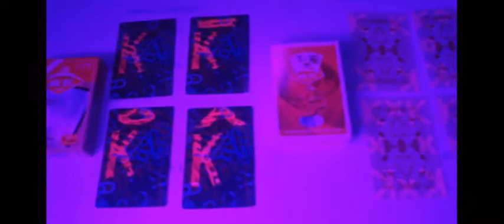《魔術店SHINE MAGIC》魔術道具-【透視隱形眼鏡】- 示範B214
如需購買請到魔術道具專賣網站

魔術教學，魔術表演洽詢:
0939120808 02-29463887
LINE:【@psd8283r】加LINE送免費魔術教學哦!

網路訂購通路連結